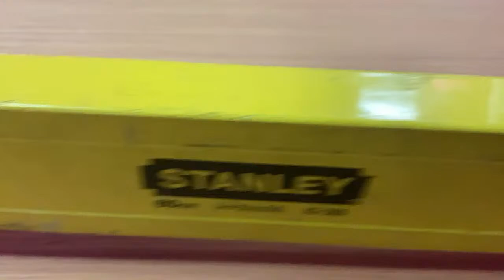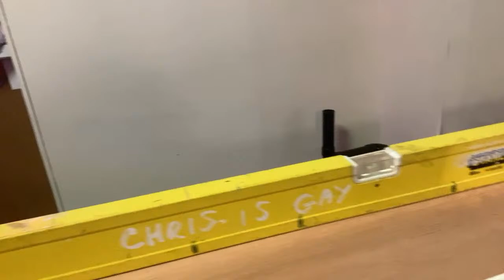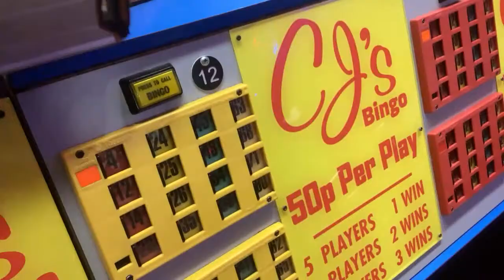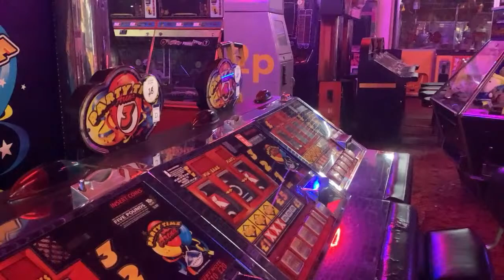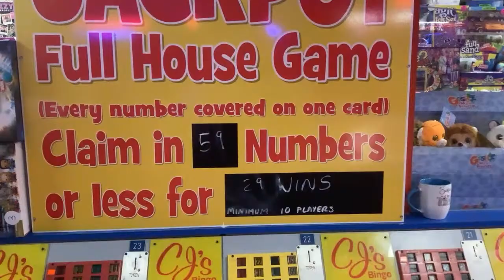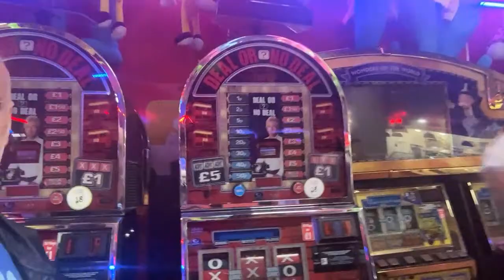Chris Higgitt YouTube Virgin is live